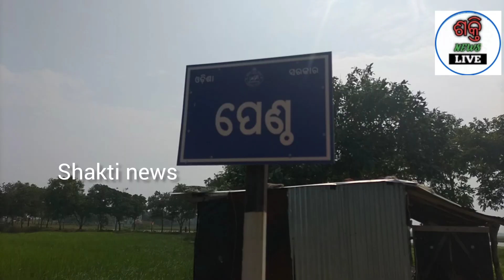ରାଜନଗର ପେଣ୍ଠ ରାସ୍ତାରେ ବୁଲୁଛି ମଣିଷଖିଆ ବଉଳା କୁମ୍ଭୀର।Shaktinewslive# odisa#kendrapara#